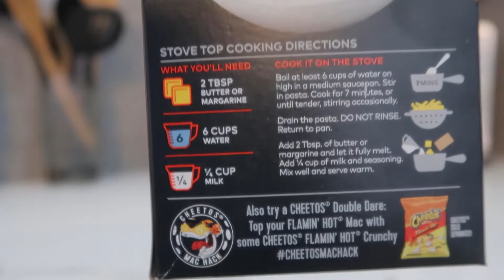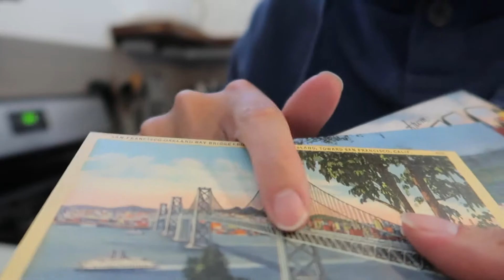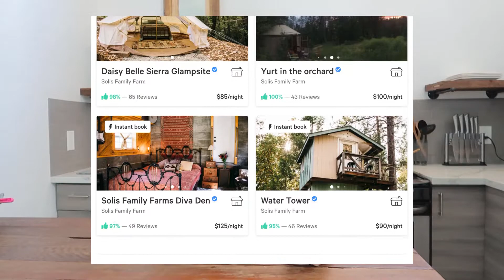Trying the hot cheetos mac and cheese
I try cheetos' hot cheetos mac and cheese that I found at Target, and review my time in Sacramento.